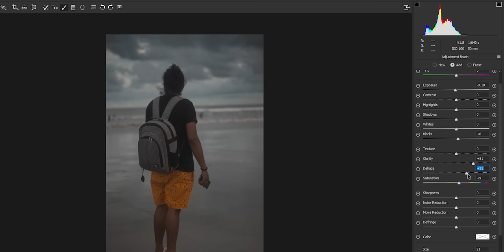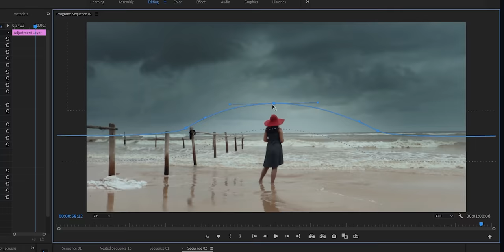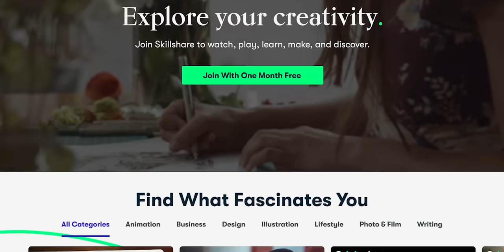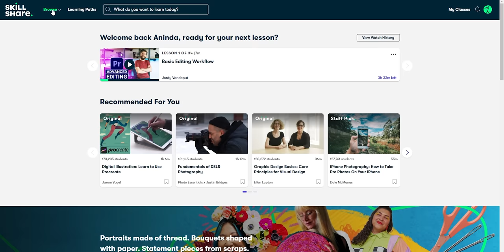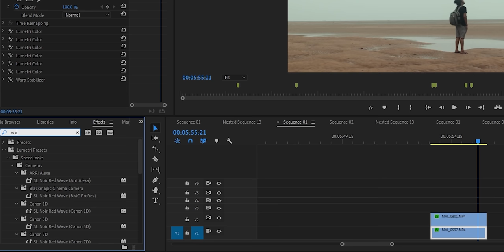EDITING TRICKS To Turn BORING into CINEMATIC Fast....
( For a very limited period of time)
Hi Ani here, in this Video editing tricks based video, I've shown some of my favorite ways to make your videos look cinematic in a very professional way. Yes! Premiere pro is the software I used and Premiere pro editing tricks are just half of the story here.
Hope you like the presentation.